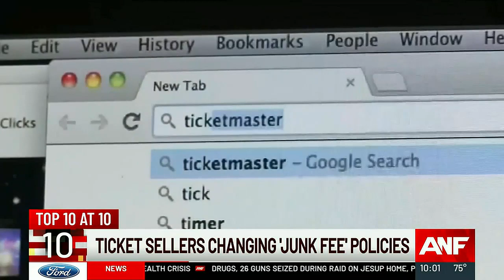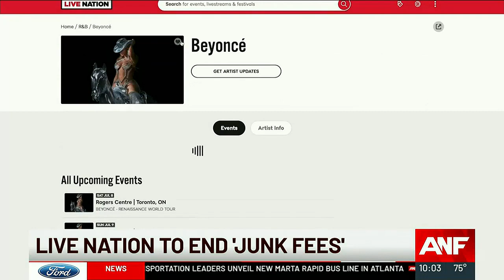Ticket sellers changing 'junk fee' policies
Live Nation announced that it will provide customers with upfront all-in pricing. Full story